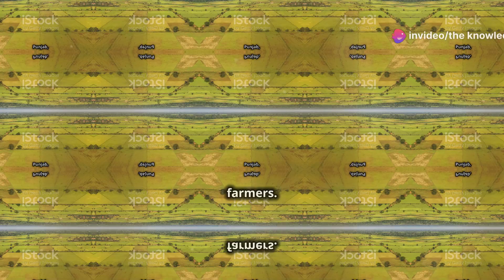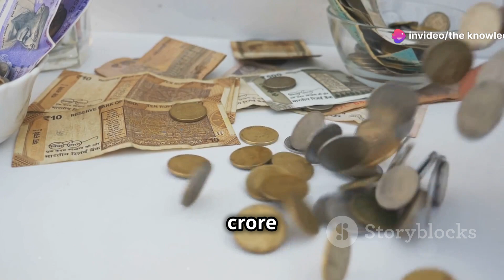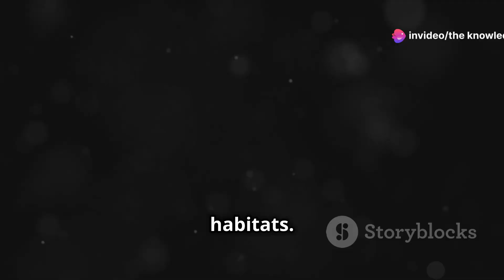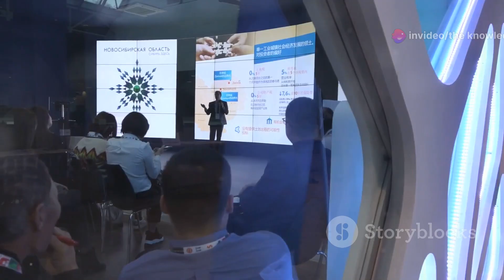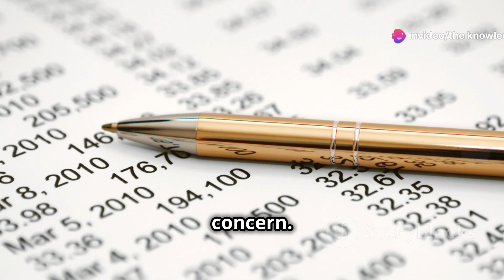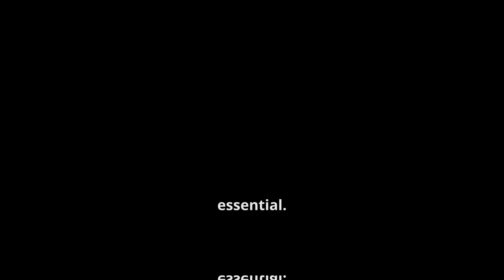The Malwa Canal: Boon or Burden for Punjab? The Knowledge Emporium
Dive into the ambitious Malwa Canal project, aiming to irrigate over five lakh hectares of land and boost agricultural productivity in a region plagued by water scarcity. This video explores the financial constraints, technical hurdles, and environmental concerns challenging its success. Learn about the depletion of groundwater reserves impacting irrigation and the Malwa region's vulnerability to crop failures. We'll also discuss the delicate balance of power between Punjab's state and central governments, the historical significance of canal networks, and the socio-economic development driven by past projects. Join us as we weigh the potential benefits and inevitable drawbacks of this colossal endeavor.

CHAPTERS:

00:00:00 Introducing the Malwa Canal Project
00:00:49 The Urgent Need for the Malwa Canal
00:01:18 Financial and Technical Challenges
00:02:33 A Delicate Balance
00:03:47 Land Acquisition and Displacement
00:05:00 A History of Canals and Progress
00:06:18 The Malwa Canal in the Crosshairs
00:07:33 Expert Opinions and Farmer Perspectives
00:08:43 Future Prospects and Uncertainties
00:09:56 Weighing the Benefits and Drawbacks